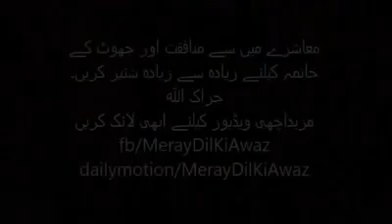Good advice by An old Man {{{Must Watch}}}